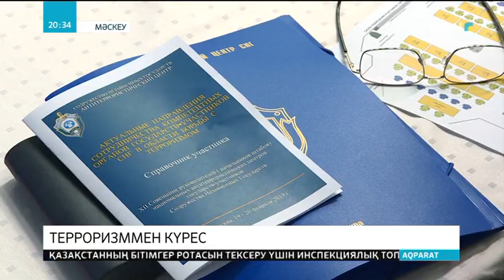ТМД елдеріндегі терроризмге қарсы органдардың жиыны өтті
Терроризммен күресу үшін ТМД мемлекеттері бірлесе қимылдауы керек. Себебі әлемдегі ахуал әлі де тұрақсыз. Әсіресе, Сирия мен Ауғанстан аймағындағы түрлі топтардан достастық елдеріне қауіп бар. Бұл туралы Мәскеуде өткен ТМД елдері терроризмге қарсы күрес жөніндегі ұлттық орталық жетекшілерінің XII кеңесінде айтылды. Жиында жаһандық қауіп-қатерге қарсы тұру үшін, өзара жедел ақпарат алмасудың және терроризмді қаржыландыруға жол бермеудің маңызды екенін айтты. Тараптар сонымен қатар, биыл күзде бірнеше елдің аумағында өтетін «Антитеррор-2019» бірлескен жаттығуына дайындықтың барысын пысықтады.